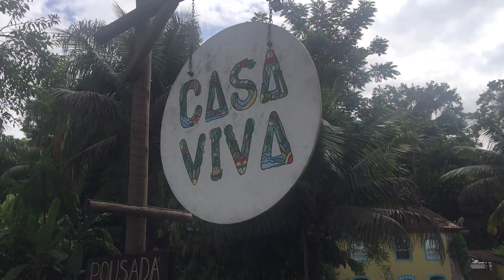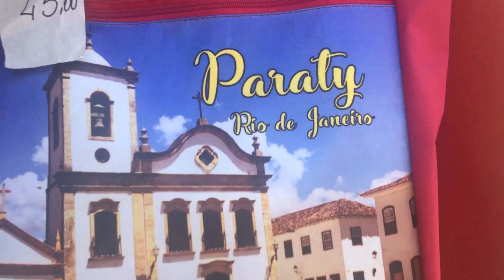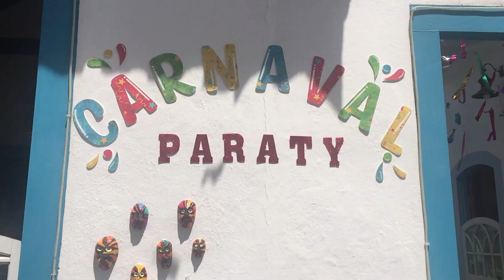Paraty is one of the safest destinations in Brazil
Paraty is a small town backed by mountains on Brazil's Costa Verde, between Rio de Janeiro and São Paulo.